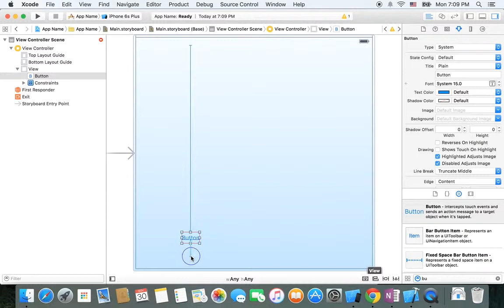IOS XCODE Add Button